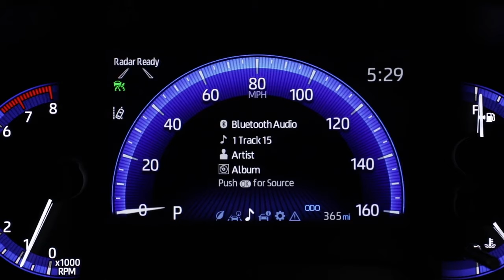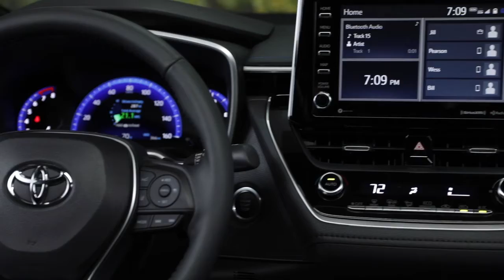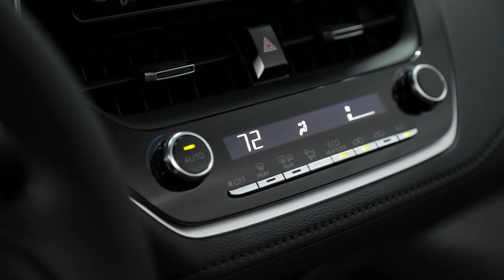2020 Toyota Corolla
The 2020 Toyota Corolla has All-New Dynamic Design, First-Ever Corolla Hybrid in U.S., 52 MPG Combined Fuel Economy on Hybrid, Starting MSRP of $19,500